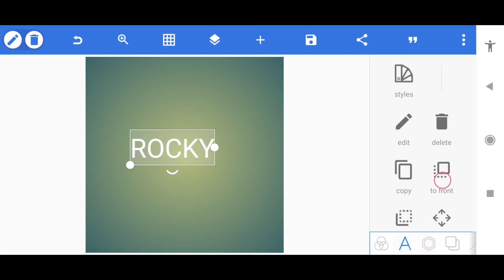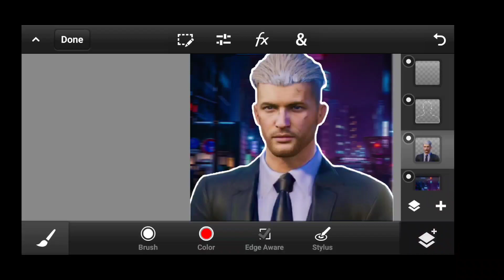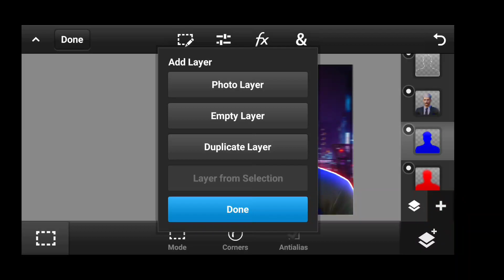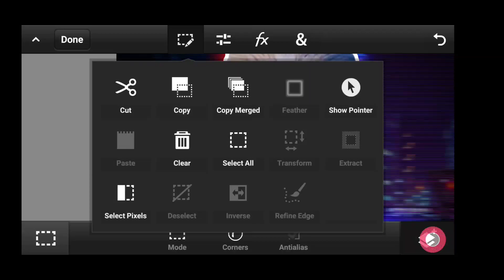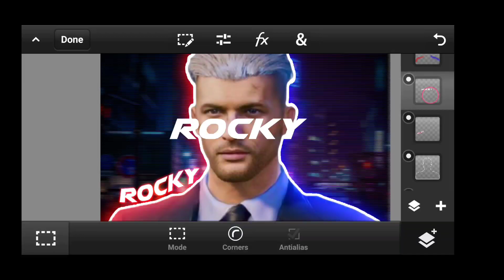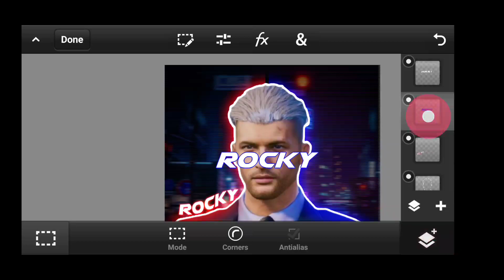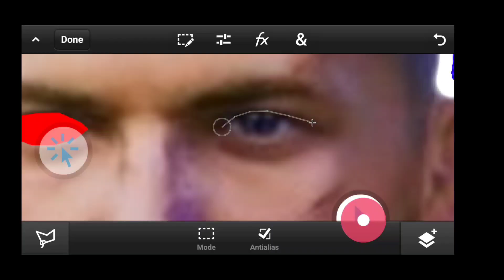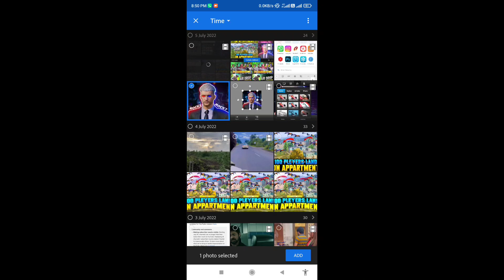🔴PART 11 | HOW TO MAKE PUBG/BGMI 3D LOGO ON ANDROID | 3D LOGO TUTORIAL IN PSCC | TECHNICAL HUB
HOW TO MAKE PUBG/BGMI 3D LOGO ON ANDROID | 3D LOGO TUTORIAL IN PSCC | @TECHNICAL HUB

➖➖➖ FEATURE CHANNEL ➖ ➖ ➖

                  LOGO ✔️
                  BANNER✔️
                  INTRO ✔️
                  THUMBNAIL ✔️
                  GAMING OVERLAY ✔️

🔴APP LINK 👇 ( PSCC , PIXELLAB , LIGHTROOM )

1️⃣

⛔ Pack link :- 👇

2️⃣

3D LOGO TUTORIAL
3D LOGO PUBG
3D LOGO BGMI
3D LOGO IN PSCC
MUMMY SET 3D LOGO
YOUTUBE LOGO
PSCC TUTORIAL
PIXELLAB LOGO TUTORIAL
3D LOGO TUTORIAL ON ANDROID
ANDROID PAR 3D LOGO
3D LOGO KESE BANAYE
3D LOGO ANDROID PAR KAISE BANAYE
3d logo pubg mobile,
3d logo animation pubg,
pubg 3d character logo,
3d logo design photoshop pubg,
3d logo for pubg,
3d logo maker for pubg,
pubg 3d logo on android,
3d logo of pubg,
3d logo kaise banaye
3d logo design photoshop
3d logo design pixellab
3d logo design
3d logo animation
3d logo editing
3d logo design illustrator
3d logo kaise banaen
3d logo after effects
3d logo design in coreldraw
3d logo pubg mobile,
3d logo animation pubg,
3d logo design photoshop pubg,
3d logo for pubg,
3d logo maker for pubg,
3d logo of pubg,
3d logo pubg
Pubg  3d logo
Bgmi 3d logo
Pubg nad bgmi 3d logo
New trending logo
New trending logo pubg
Bgmi trending 3d logo
Technical hub